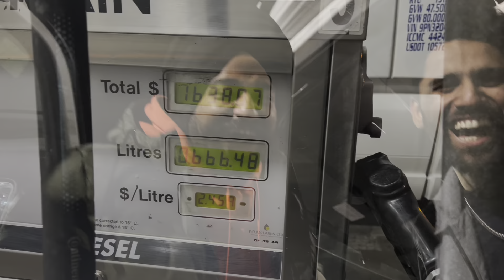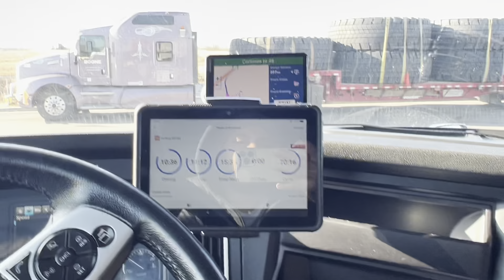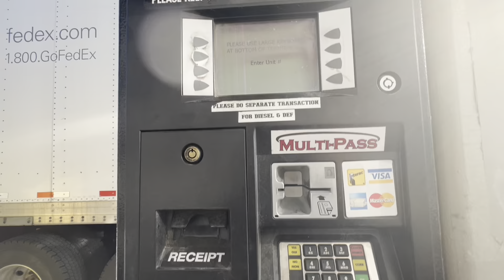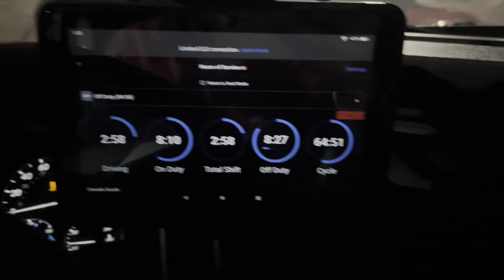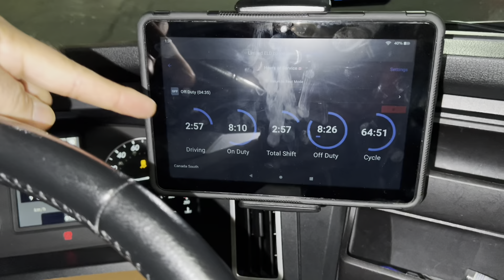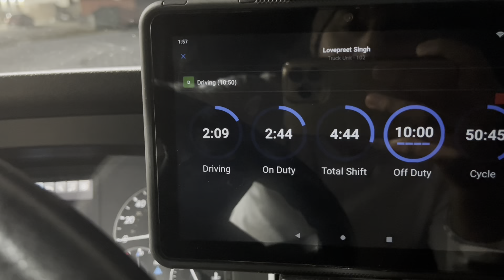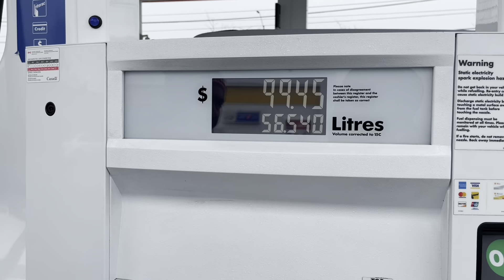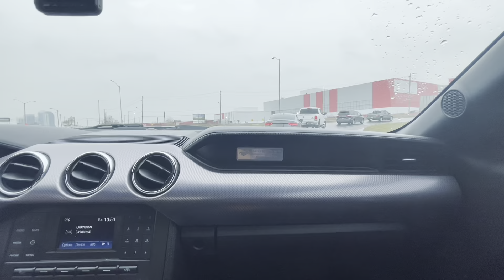Edmonton To Toronto || Police ne rokleya🥺 || 1.5 saal bad mile yarr beli | Trucking vlog LOVE PATTI